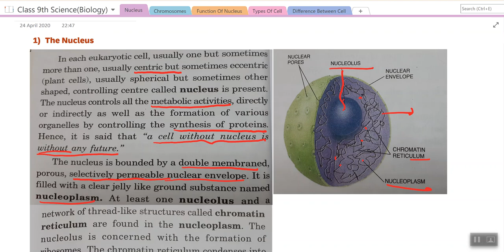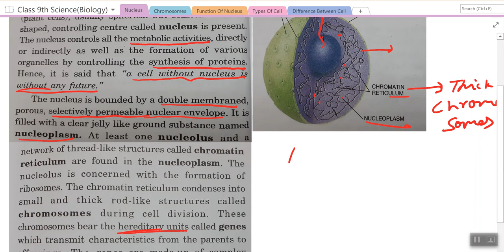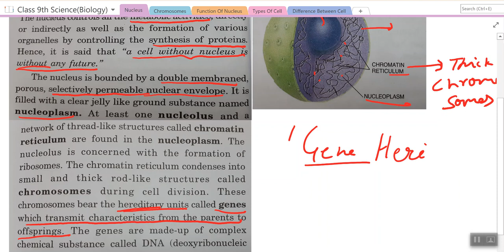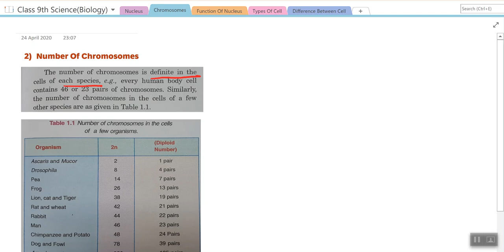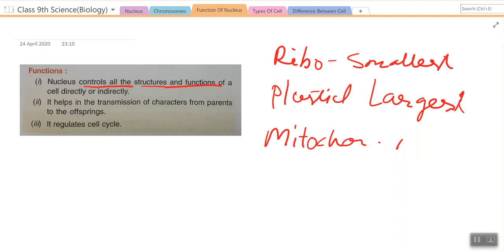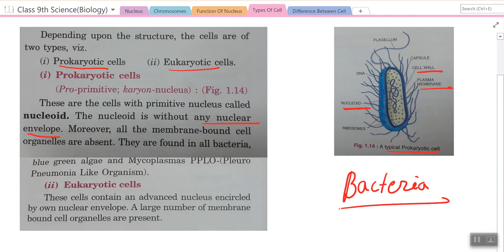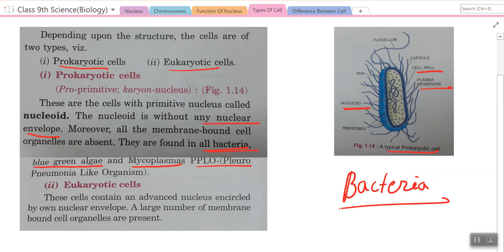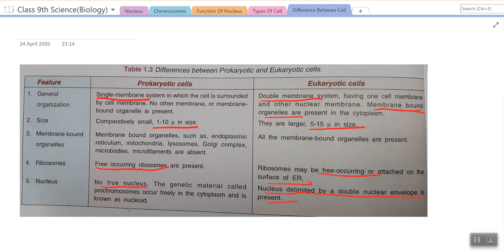Science (Biology) | Class 9th | Lecture 4 | The Fundamental Unit Of Life (25th April)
a) Nucleus
b) Type Of Cell
c) Number Of chromosomes